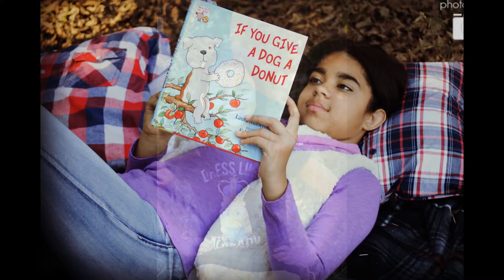2016 Shyla & Izzi's Fall Mini Sessions by Tena Michele Photography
Friends, Shyla and Izzi had a lot of fun during their mini fall session!

I am a casual based photographer capturing the love & beauty of families in a natural outdoor setting in very relaxed photo sessions to enhance the natural personalities of everyone in the family. The photos you see displayed in this slide show are just a sample of the memories I have been lucky to capture. The quality you receive from one of my photo sessions will be unforgettable. I have several albums available on our Facebook page at Tena Michele Photography and you can find several of my chosen “favorite” shots available on Pinterest.